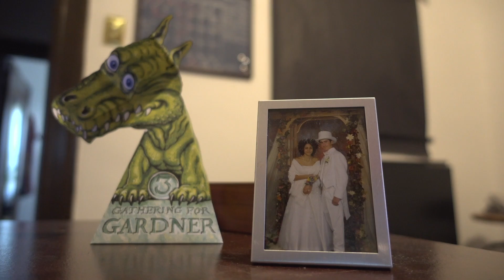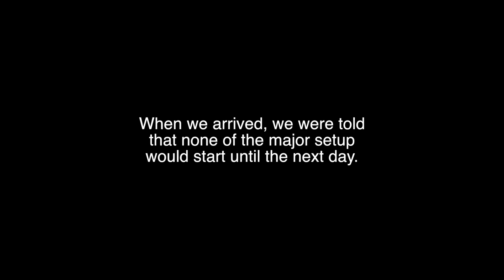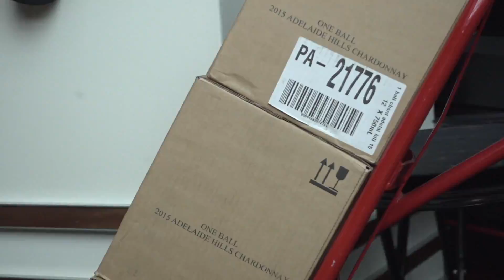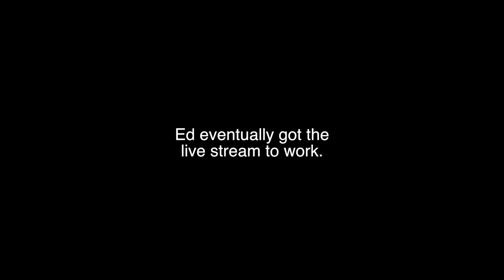Pittsburgh Wine Festival Behind the Scenes - 2017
The whole crew takes you behind the scenes at the 2017 Pittsburgh Wine Festival.

-MY EQUIPMENT-

Vlogging Camera
Vlogging Tripod
Big Camera
Little Camera
Little Lights